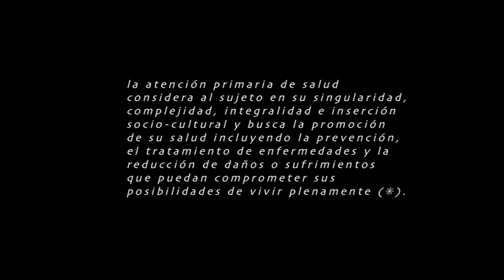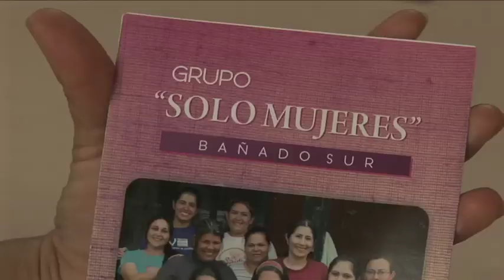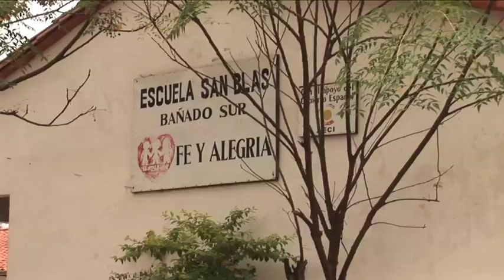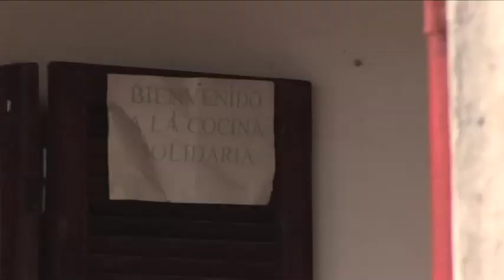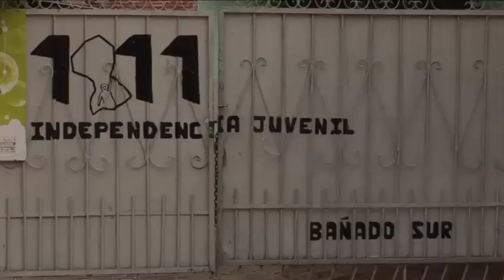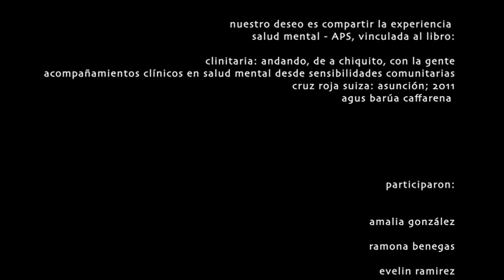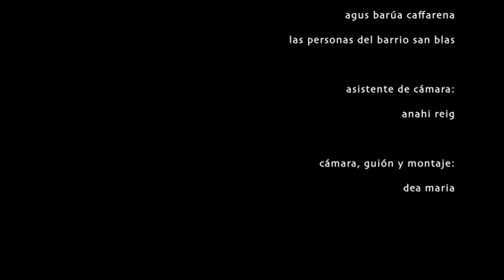andando, de a chiquito, con la gente (25min)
este material de divulgación nace a partir de las ganas de 'mandar saludos' del bañado sur a montevideo.
nuestro deseo es dar a conocer la experiencia en salud mental - APS vinculada al libro:
clinitaria: andando, de a chiquito, con la gente.
acompañamientos clínicos en salud mental desde sensibilidades comunitarias
cruz roja suiza: asunción; 2011. agus barúa caffarena.

bañado sur. asunción, paraguay. 04. 2011